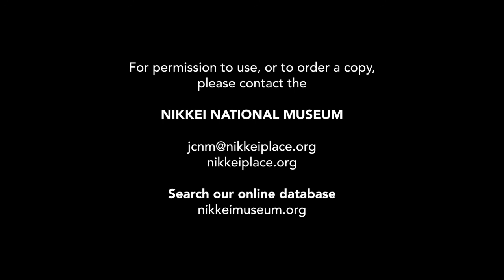2. 1945-47 ; Lemon Creek and Vernon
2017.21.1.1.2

Parts of film have been blurred

1945-47

The following takes place at Lemon Creek.
0:06 - May Day celebration. The May Queen leads a procession, and walks down a field towards the camera. They are surrounded by children. This is followed by a scene of the May Queen and other women in a sheltered area.
00:33 - Sports day activities take place at an open field at Lemon Creek internment camp.
01:10 - The Inouye family gathers outside their house in the Lemon Creek internment camp. Girl with the pigtails is Sumi Kamachi (then Inouye). Her stepmother, Tomi, is next to them. She is holding baby Kazuo. The boys on the right side are likely brothers. The tallest boy is Masaru. Mitsuya is the boy in the back.
01:20 - Sumi holds Kazuo.
01:22 - There is a shot of Keiko, who is the younger sister (born 1940 or 1941).
01:25 - The boy in suspenders is Takeshi.
01:26 - Brothers Mitsuya and Masaru.
01:28 - The man in the hat holding the Kazuo is Tomojiro.
01:41 - Tomi picks up Keiko.
01:44 - The brief shot of the man in the suspenders and sunglasses in the tie could be the Buddhist Minister.

Families and individuals get ready to leave Lemon Creek.
01:48 - Japanese Canadian children stand in front of a house in Lemon Creek. These are the children of a friend of the Inouye family. They lived about two doors away. Sumi comes out of the house carrying Kazuo.
01:56 - A young woman and her father in suspenders come out of the house.
02:01 Tomi exits the house. The other man in the unbottoned shirt could be the father of the children at 1:48. Tomi holds Kazuo, then passes him to the man.
02:12 - The man wearing suspenders and smiling at 02:12 is a Tomojiro's friend. The woman with the children at 02:14 could be the wife of this man.
02:19 - This man is another family friend, whose is a Nakamura.
02:42 - The boy in the checkered suit is George Shibata. The man in safari hat is his father, Mr. Shibata. The boy in the white shirt and suspenders at 02:39 is “Rusty”, the eldest son.
02:48 - Mother and daughter also lived in the neighbourhood a few houses down across the street. Also exiled to Japan.
02:54 - Tomi with baby stroller carrying Kazuo. Others in the scene are family friends.
03:00 - Lived in the neighbourhood and had the nickname ‘Goofy’. Goofy’s younger sister is the young woman at 01:56
03:05 - People loading up a truck. The woman on the left is the one with the mother from 02:48.
03:08 - Canadian Pacific trains load passengers. Many people are leaving Lemon Creek. These trains took Japanese Canadians interned at Lemon Creek back to Vancouver to catch a ship to Japan. The following are a series of shots where Japanese Canadians wave farewell to other people on the ground.
03:25 - Mrs. Nakamura with her son.
03:26 - Possibly Mr. Nakamura and some of his children.
03:47 - The man in sunglasses is possibly the Buddhist Church minister in Lemon Creek.
03:57 - The man is possibly the private Japanese school teacher, maybe Mr. Yamashita? The woman is probably his wife.
04:30 - The Lemon Creek Buddhist Church.
04:31 - Takeshi is standing against a car. The bride in the car is Yukiye and she is marrying Eizo Ohama, who is the cousin of Tomojiro A procession of people follow the bride and groom out the church to a car, where they drive away.
05:09 - The man who walks across the frame is Tomojiro’s father, Josuke. At 05:11 - dressed in black are Tomojiro and Tomi.
05:29 - Mrs. Kitagawa is on the right.
05:36 - Tomi walks out of house holding Kazuo. Sumi follows behind.
06:12 - Takeshi stands outside the house.
06:18 - Ayako Usami is the tall person on the left.
06:20 - A panning view of Lemon Creek internment camp, and the surrounding areas.
06:29 - Shows one of two schools in Lemon Creek
06:40 - Takeshi and Keiko walk on hill near Lemon Creek.
07:45 -  The two school buildings in Lemon Creek. Children gather on the school grounds.

The next part takes place in Vernon.
09:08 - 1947. Tomi and a son are in Tomojiro’s truck, a Model T, half tonne of some sort. The other brothers also appear in the truck in subsequent shots.
09:13 - The Vernon Days parade takes place.
10:50 - The Inouye family is gathered outside the family truck.
10:55 - Swan Lake, a lake nearby in Vernon that froze over in the winter. Tomi holds the baby. The young boy with the hockey stick is probably one of the Inouye sons.
11:39 - Tomi waves to the camera with Kazuo.
11:41 - Wearing a dark purple shirt is Mitsuya.
11:42 - Blonde boy is a neighbour.
11:55 - Four brothers skate together.
12:27 - They have a dog named Prince.
12:34 - Sumi is wearing a red coat.
12:41 - Sumi pushes the ice sled.
12:47 - The man wearing a hat and sweater is possibly Tomojiro.